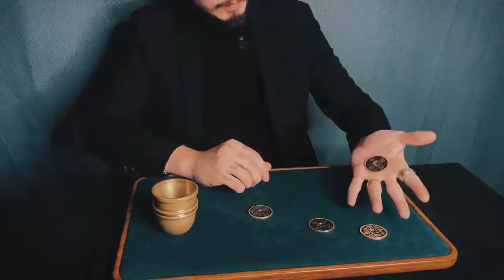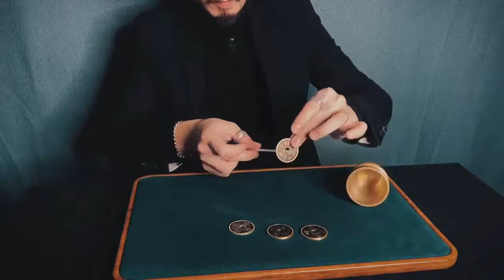Silver Chinese Coins Set par Lion Miracle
La magie de la transformation du laiton argenté est un classique dans l’histoire de la magie des pièces de monnaie.